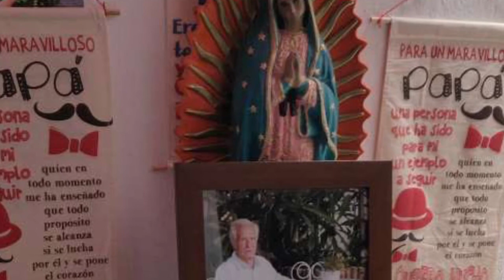Guadalajara Jalisco Part 1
Due to the passing of our grand father we went to Guadalajara Jalisco. And in Memory and honor of him and his name we made this video of where he spent most of his life up to his passing. Hope you enjoy and consider visiting this amazing place! -Jojo La Manzanita